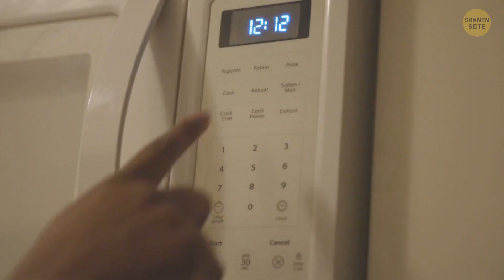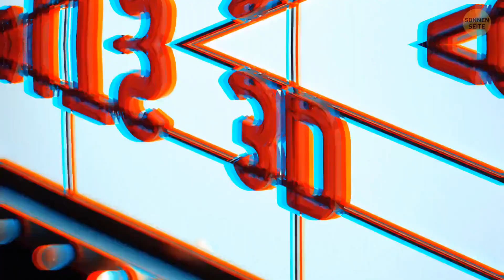Wie Popcorn es ins Kino schafft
Früher ging es in Theatern nur um extravagante Snacks wie Erdnüsse und Süßigkeiten, aber Popcorn wurde zur Show nicht eingeladen. Das änderte sich alles während der Großen Depression, als die Theaterbesitzer auf der Suche nach günstigen Konzessionen Popcorn eine Chance gaben. Es stellte sich heraus, dass die Menschen das knusprige Gut liebten, und bald wurde der unverwechselbare Duft von Popcorn zum Synonym für Kinomagie. Die Theater begannen sogar, Popcorn-Maschinen aufzustellen, und Popcorn fand seinen Weg in unsere Herzen und Kinos für immer. 🍿🎬✨